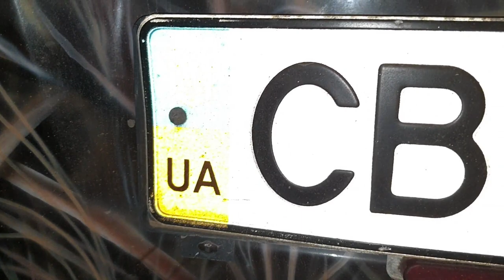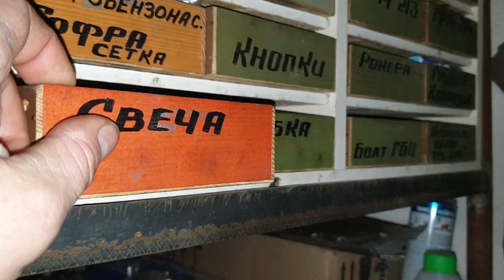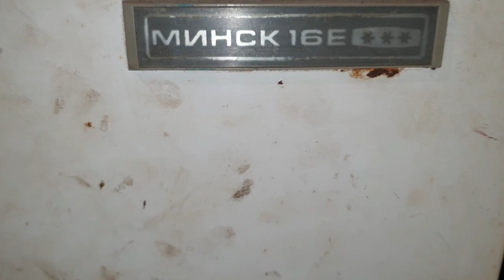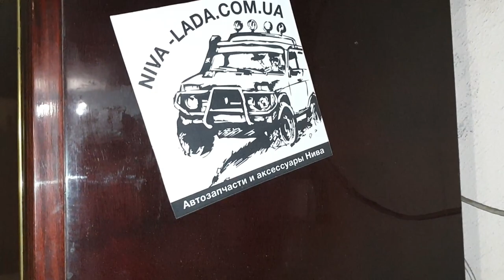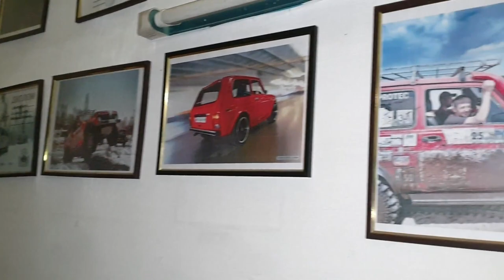ХОРОШАЯ НИВА но тюнинг еще нужен ЛОГОВО НИВАВОДОВ изнутри